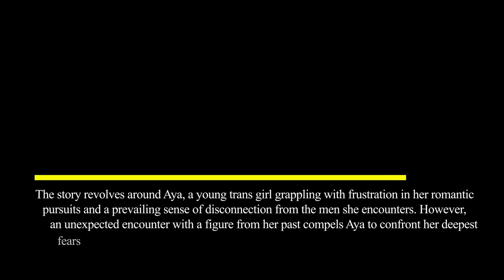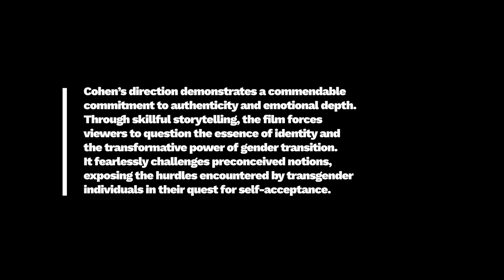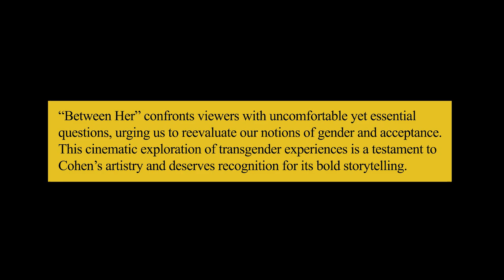Film Review: Between Her (Short Film, 2022), Bar Cohen – ZiZ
FILM REVIEW:
BETWEEN HER (SHORT FILM, 2022), BAR COHEN